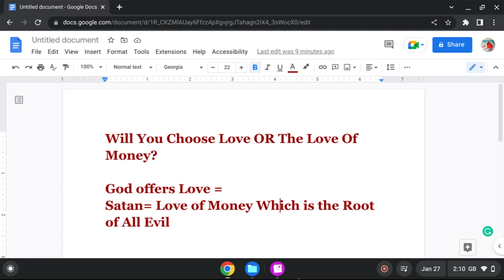Will You Choose Love Or The Love Of Money ?